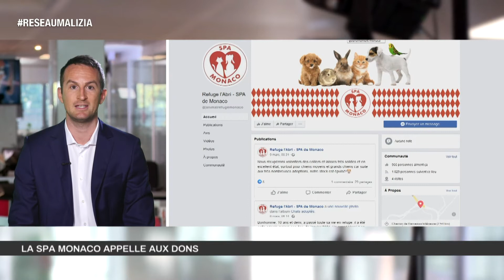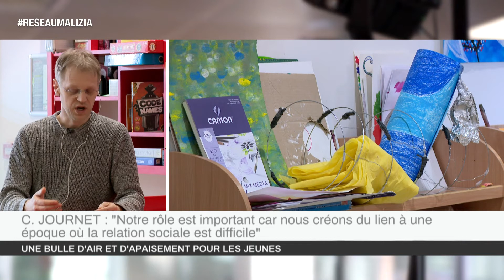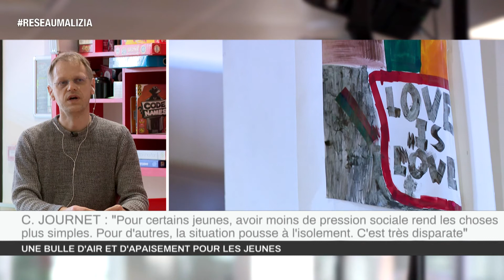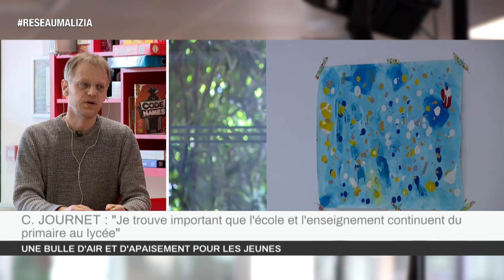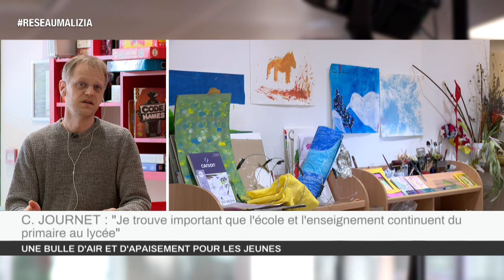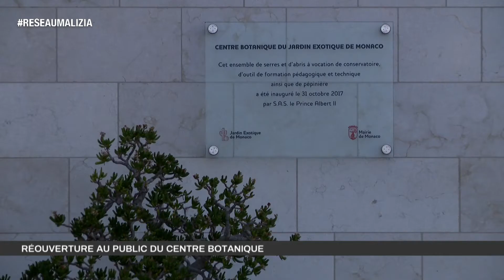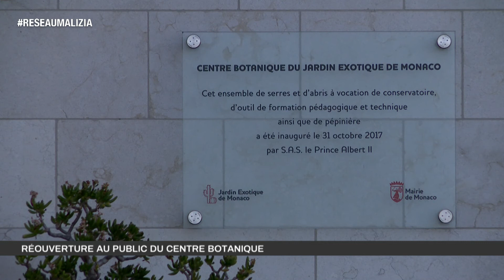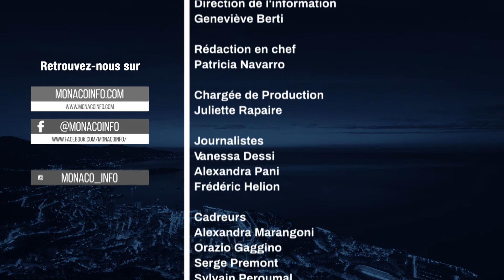Le 19H - Edition du jeudi 11 mars 2021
Toute l'actualité de la Principauté de Monaco. Au sommaire :

Stéphane Valeri, Président du Conseil National de Monaco, est l’invité de Monaco Info pour évoquer la sortie de crise en Principauté.

Comment les jeunes traversent la période actuelle ? Éléments de réponse avec Cédric Journet, éducateur à l'association Jeunes J'écoute.